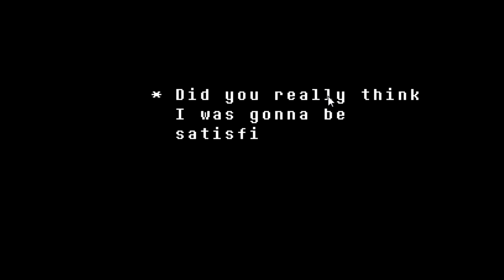Undertale (Neutral) ~ Part 2